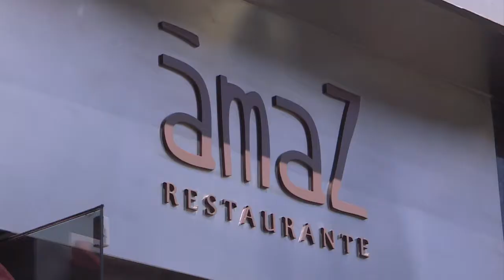Sabor amazónico en la alta cocina peruana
Pedro Miguel Schiaffino es un chef que regresó de su formación en Nueva York e Italia a su Perú natal para incorporar los ingredientes autóctonos del Amazonia a la cocina de alto nivel peruana.